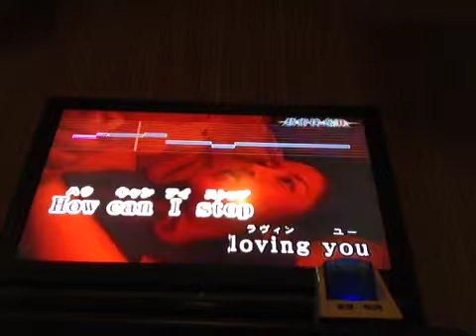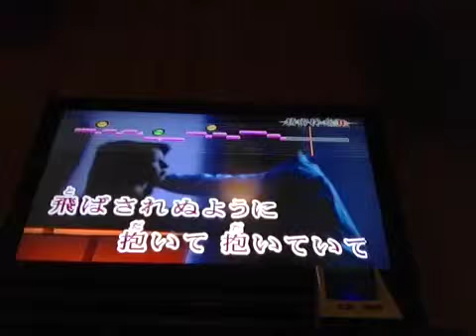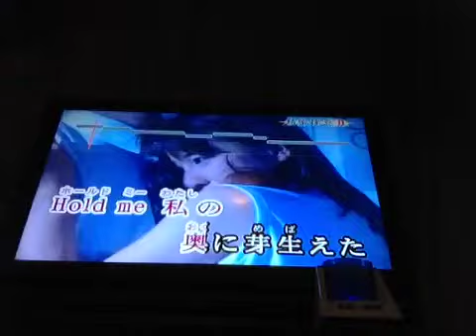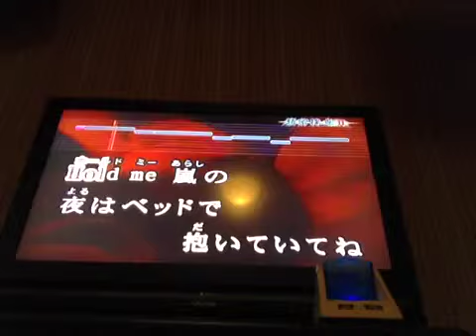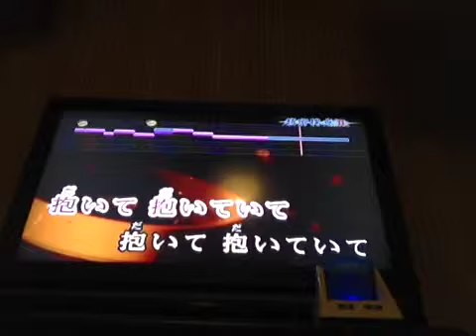20131022 daite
dam